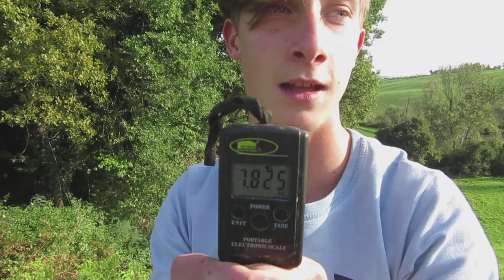Carpfishing Galliano postazione margine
una bellissima pescata di qualche ora con il mio socio Niccolò. Non tante catture ma una giornata sicuramente piacevole